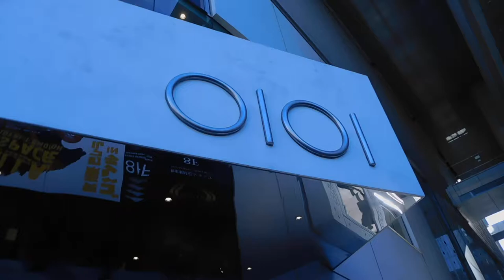DSCN5387クリスマス20171225有楽町マルイ